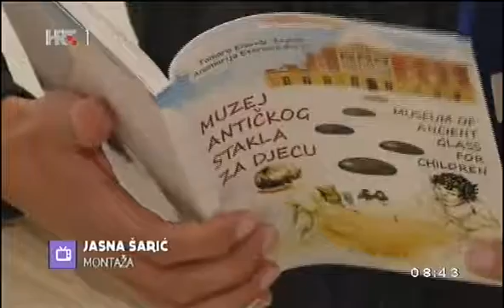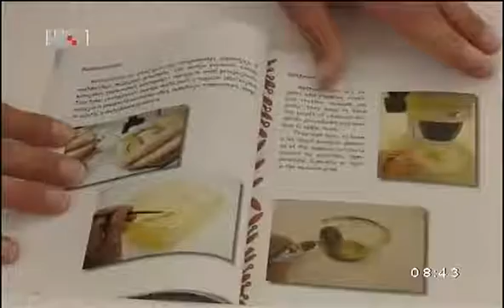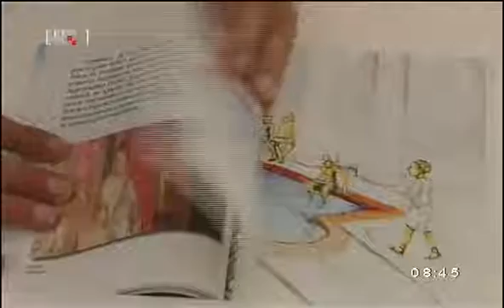KRISTINA DUKIĆ, ZADAR, 27.10.2014.